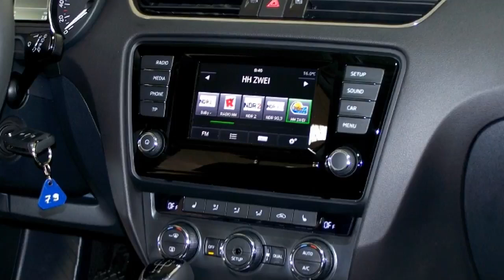Skoda Octavia III Combi Autohaus Czychy